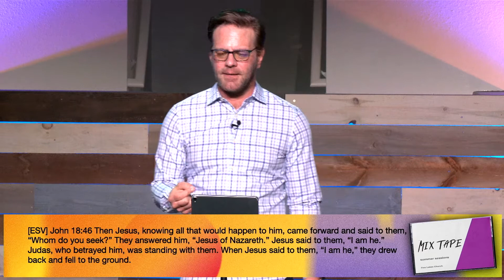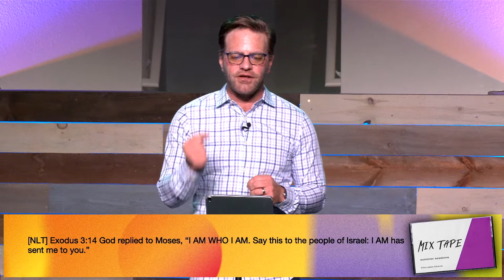Mix Tape | Week 1 | Pastor Micah Sutton | Five Lakes Church